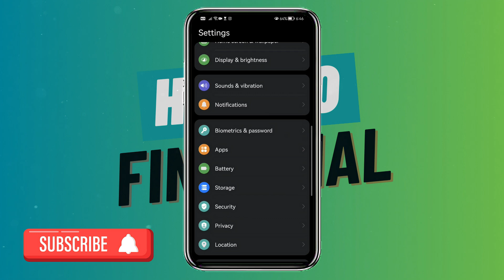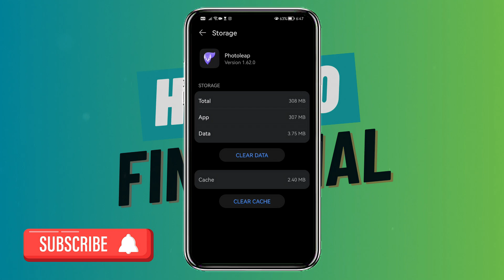How To Fix Photoleap Not Working- Fix Photoleap App "You are offline" Issue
In this tutorial, I’ll show you how to fix Photoleap app not working properly and also how to fix "You are offline" error in Photoleap. काम नहीं कर रहे फोटोलीप को कैसे ठीक करें Enjoy!

Welcome to How To Financial, your go-to place for simplified finance-related tutorials and guides. The goal of this channel is to provide the highest quality step-by-step tutorials for finance and "Make money online" related topics in order to help you better navigate through your journey!